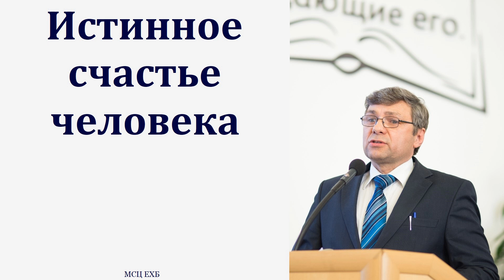"Истинное счастье человека". А. Н. Елисеев. МСЦ ЕХБ